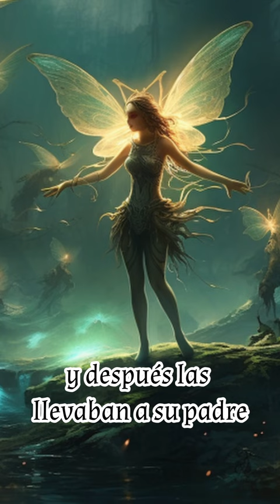Así eran las hadas en el mundo eterno - Shorts fantasía épica - M. L. Barragán -Tarquius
Videos cortitos para adentrarte al mundo de Tarquius, un mundo de fantasía épica de la mano de M.L. Barragán.